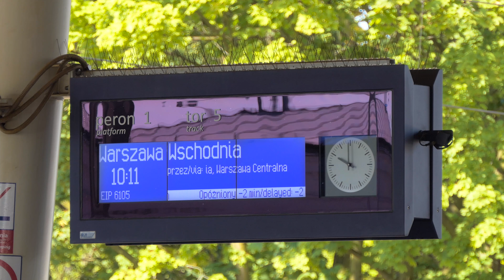Objazdowe Pendolino przez Łódź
W te wakacje na miesiąc zawitały do Łodzi nowoczesne pociągi Pendolino. Był to efekt dwutorowego zamknięcia CMK (Centralna Magistrala Kolejowa) z powodu remontu na odcinku Idzikowice - Opoczno Południowe - Olszamowice - Włoszczowa / Knapówka. Obejmował on budowę nowego posterunku technicznego w Pilichowicach, montaż 34 rozjazdów i wywieszenie prawie 50 km sieci trakcyjnej. Głównym celem remontu było przystosowanie stacji Olszamowice i Włoszczowa Północ oraz szlaku Idzikowice - Olszamowice do prędkości 200 km/h, a następnie 230 km/h, a także zwiększenie przepustowości poprzez podzielenie odcinka Idzikowice - Olszamowice na 2 szlaki (nowy posterunek).
Większość pociągów objeżdżała CMK przez wiedenkę (linia kolejowa nr 1), jednak jedna para EIP (Express Intercity Premium - Pendolino) oraz jedna EIC (Express InterCity - wagonowy) w relacjach Warszawa Wschodnia - Wrocław Główny / Jelenia Góra zostały puszczone przez Łódź z zaledwie jednym zatrzymaniem między Warszawą a Wrocławiem - na stacji Łódź Widzew.
Czas objazdów zgrał się z moimi licznymi wyjazdami i niewiele byłem w Łodzi w tamtym okresie. Jednak zrobiłem, co mogłem, aby zaprezentować sporą różnorodność ujęć. Mimo że nie jest to typ kolei, który zwykłem filmować, była to zawsze okazja do uwiecznienia czegoś niecodziennego i pierwszy raz od dobrych kilku lat dość regularnie wychodziłem na łódzkie szlaki. Co ciekawe był to też pierwszy raz, kiedy nagrałem Pendolino w planowej eksploatacji. Poprzedni raz kiedy widziałem je w ruchu, był podczas bicia rekordu prędkości na CMK, kiedy osiągnięto 291 km/h, a potem 293 km/h (2013 rok).

Muzyka: Nora En Pure - Come With Me (Radio Mix)